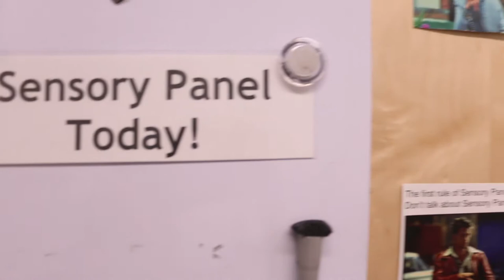Monday Morning Hangover: Quality Assurance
Andy Parker, Chief Barrel Herder at Avery Brewing, shows us the Q.A. measures that Avery takes to ensure consistent and delicious beer every time.